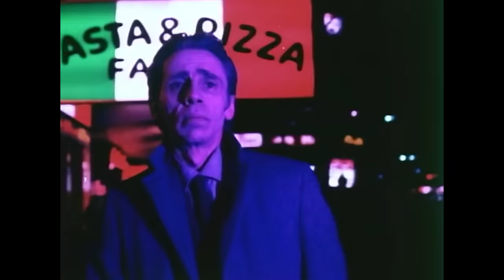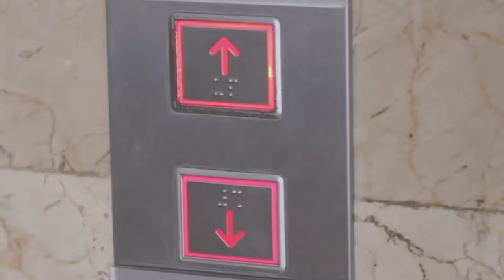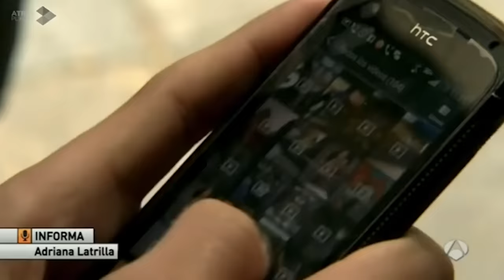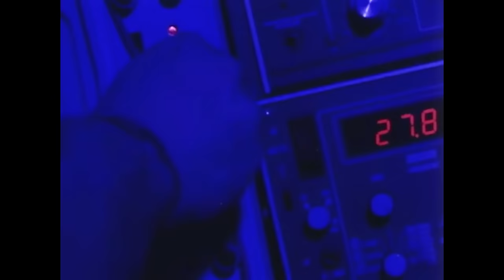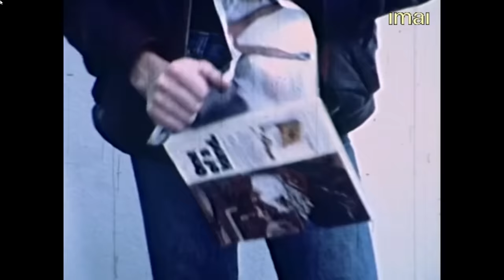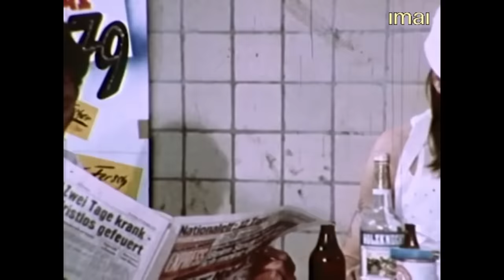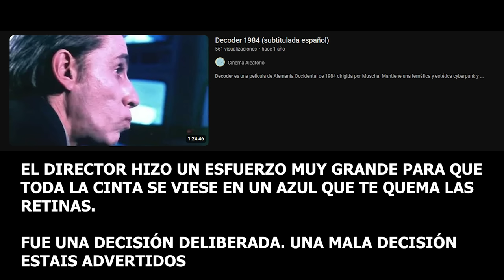Cine y conspiración: Muzak